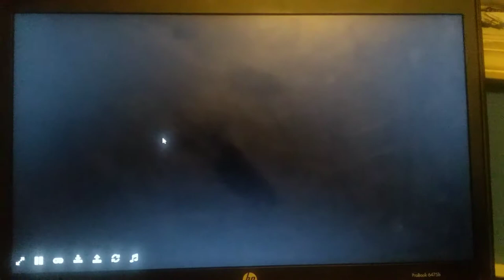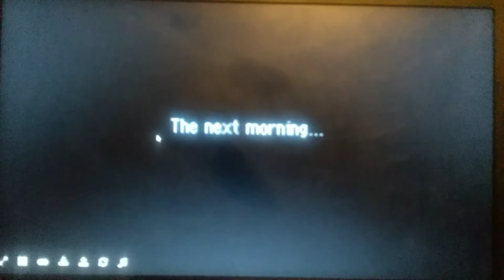Pokemon Mystery Dungeon Red Rescue Team Part 7 Cutscene Movie: Meeting Wigglytuff/ Team ACT